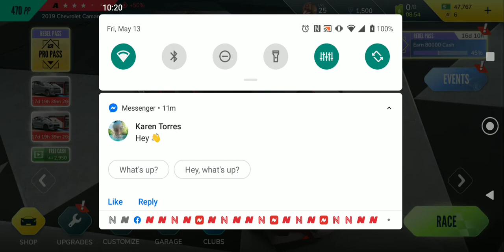Rebel Racing: Another Win Over Shep.